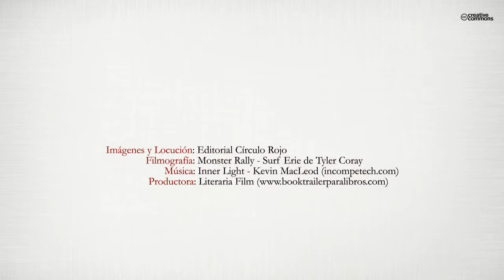La herencia de Fitz (Booktrailer) - Editorial Círculo Rojo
Autor: Ana Isabel Fernández Bernabeu.
Aurora ha vivido muchas historias, después de pasar sus veranos en Baños, y un día sin darse cuenta el destino la llevó a escribir todo los que no había elegido. Aurora no eligió el pueblo de sus abuelos, y a pesar de ello, lo amaba como si fuera ella misma. Aurora tampoco había elegido la pérdida de un amigo, y le sigue recordando por siempre, formando parte de sus sueños. Ella tampoco eligió saborear la vida con la intensidad que lo hace, pero fue la vida, que sigue llamando como el primer día que se dio cuenta que vivía.
Narra despacio lo que sintió aquellos días, y sin embargo vivió deprisa esos momentos. Aurora vio en el agua, en los árboles y en el juego, aquello que no puede ver nadie.